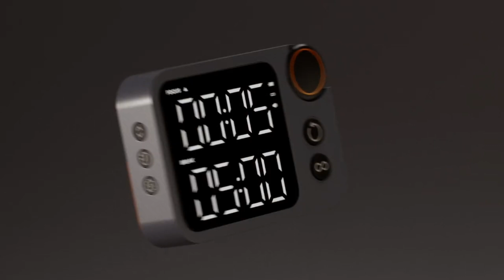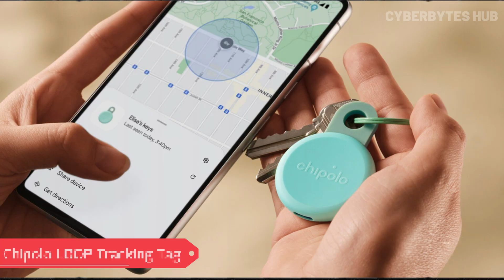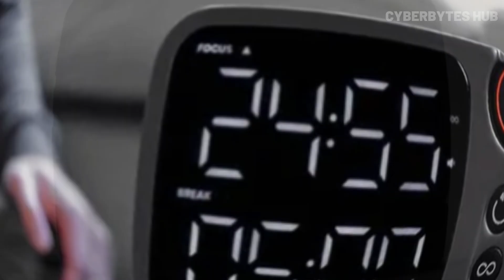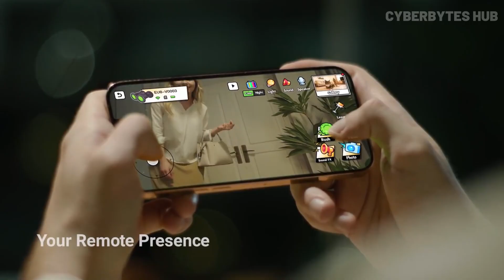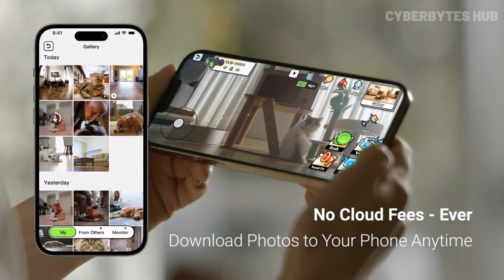2025’s Most INSANE Tech Gadgets Finally Revealed!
2025’s Most INSANE Tech Gadgets Finally Revealed!
Get ready to have your mind blown! In this video, we're showcasing the most insane tech gadgets that will make you wonder how they're even possible in 2025! From futuristic smartphones to revolutionary wearable devices, we've got it all! Whether you're a tech enthusiast or just curious about the latest innovations, this video is for you! So sit back, relax, and get ready to be amazed by the most unbelievable tech gadgets of the year!

Creating content like this takes a lot of time, research, and effort—from gathering the latest information to putting in hours of editing to make everything look just right.
Your support truly keeps us motivated to bring you more awesome content like this. Thank you! 🙌

0:00 - INTRODUCTION

0:36 - M7 Pro

1:42 - Dymesty AI Glasses

2:45 - Dnsys Z1 Knee Exoskeleton

3:48 - Insta360 GO Ultra

4:55 - Aiper Surfer S2

5:51 - Wonvita Food Waste Robot

6:54 - Chipolo LOOP Tracking Tag

7:53 - Oassay

8:58 - Flow Timer

9:59 - ATA05

Let us know your favorite gadget in the comments below! 🛫